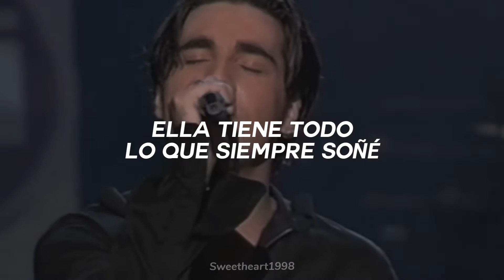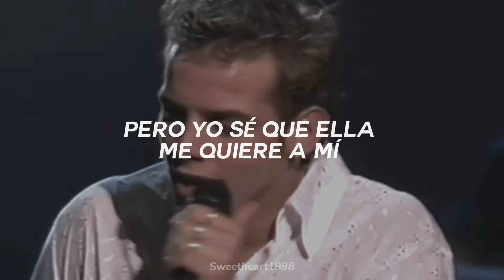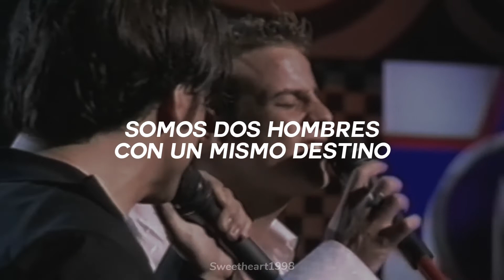Dos hombres y un destino🥀 [ David Bustamante, Axel ]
Letra:
Ella tiene todo lo que siempre soñé
Es la chispa de mi piel
Mi primer amor, mi primera vez

Ella es el regalo que tanto esperé
Cuando no pensaba ya
El volverme a enamorar
Ella es como el sol de otro amanecer

Por el amor de esa mujer
Somos dos hombres con un mismo destino
Pero yo sé que ella me quiere a mí
Y que juega contigo

Y aunque me digas que ella es para ti
Y aunque seas mi amigo, lucharé

Cuando está conmigo la hago mujer
Le doy todo lo que sé
Mi futuro y mi ayer
La sé despertar, la se comprender

Cuando está conmigo es niña otra vez
Cada beso sabe a miel
Es amiga de los dos
Pero en el amor jugamos los tres